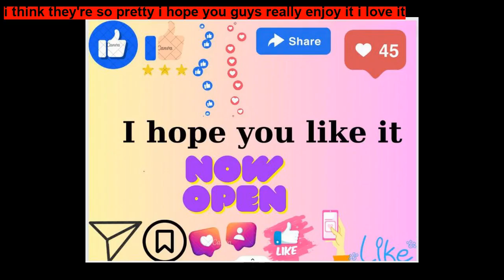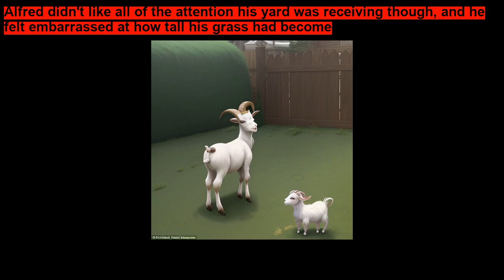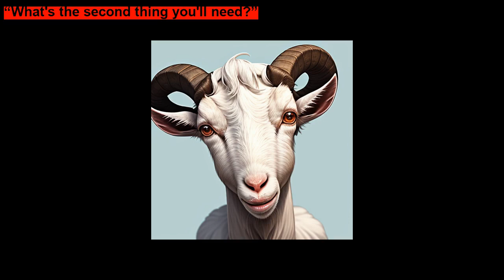The Lazy Loppin Goat ~ Short Stories for Kids